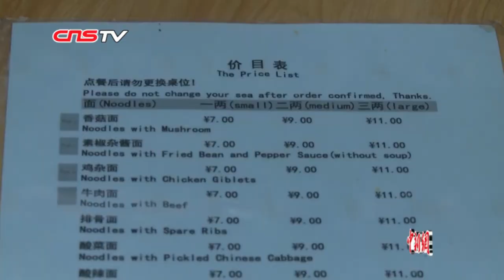成都现学霸面馆 英语没过四级“不敢进”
【解说】在成都有着这样一家面馆，它“隐藏”在四川大学图书馆背后，有一个洋气的名字叫“本来面目”，面馆采用双语菜单，被网友戏称“英语没过四级不敢进”。
　　10月19日，记者来到四川大学，探究这个学霸面馆。沿着四川大学里的林荫小道便来到了号称是川大校内除了食堂外最大的小馆子，恰逢饭点，面馆外已经坐满了人。记者在双语菜单中看到饺子、抄手、面条、米线，凉糕，甚至连汤圆都有，价格也不算贵。
　　这个店的老板名叫张润琴，她向记者介绍，因为面馆靠近图书馆和留学生楼，所以他们家的生意就比较好，尤其是留学生比较多，而且这些留学生最爱的就是她家的素椒杂酱面。
　　【同期】（面馆负责人张润琴）对于他们（留学生）来说，我们的素椒杂酱面有点像他们的意大利面这些，比较适合他们的口味。
　　【解说】张润琴还表示，自己做这个双语菜单就是为了这些留学生，让他们更能快捷地看懂下单。
　　【同期】（面馆负责人张润琴）很多老师带他们过来，然后老师给他们翻译，这样介绍给他们吃。菜单是有英语版的，他们能看懂。我们会给他们推荐一些，他们有些会说一点点中文，但是都可以沟通。
　　【解说】记者看到，现场还有慕名而来的食客，唐乾理表示，味道特别好，果然名不虚传。
　　【同期】（食客唐乾理）就是听朋友介绍慕名而来体验一下味道，确实还是名不虚传，味道特别好，特别有成都民间的那种苍蝇馆子，接地气比较温馨的感觉。
　　【解说】来自爱尔兰的布莱恩告诉记者，他每天都会来这里吃面，他爱上了这家面馆。
　　【同期】（爱尔兰留学生布莱恩）成都的朋友告诉我，这个面很好吃。每天我都来这里吃面。很便宜也很方便，离学校很近。我认为这个（面）非常好吃，香辣可口，我很喜欢辣的美食。
何浠 吕杨 成都报道